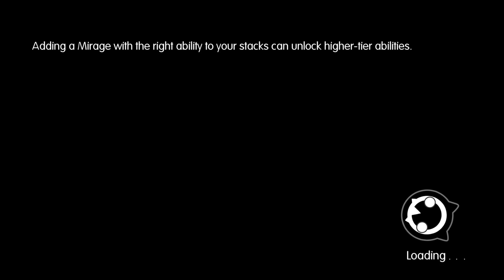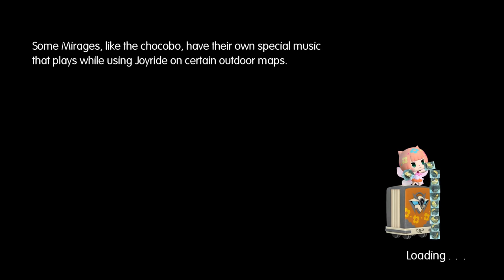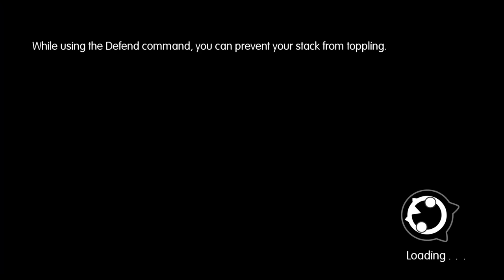World of Final Fantasy [7] Walking on Water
It is fun to see these characters from other Final Fantasy games.